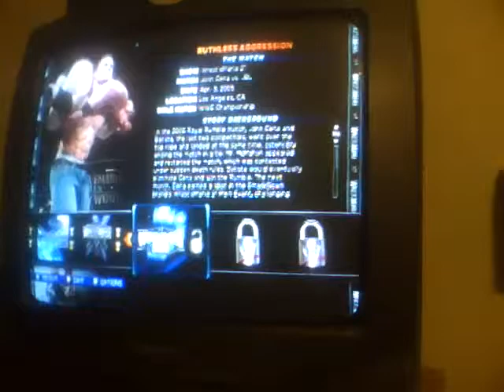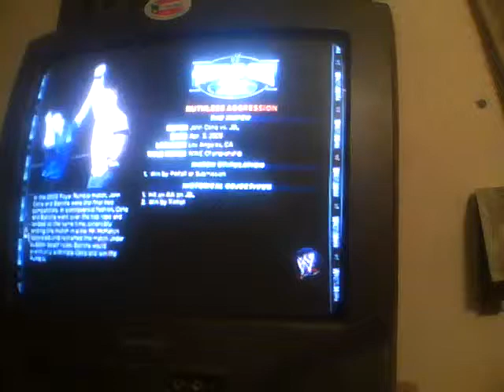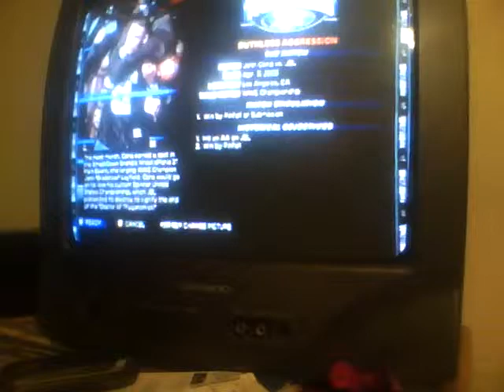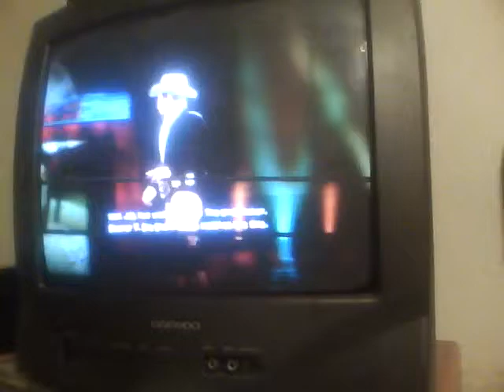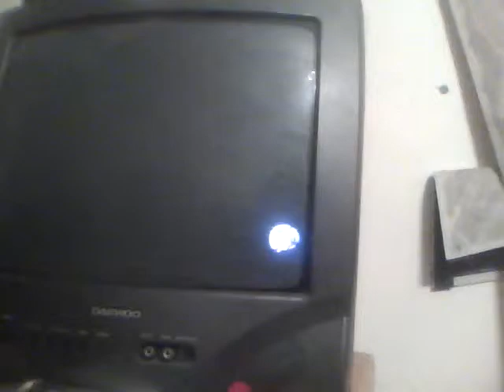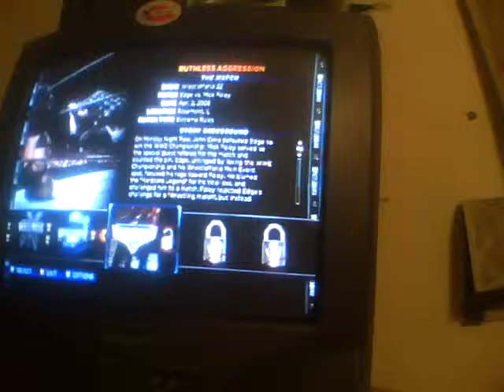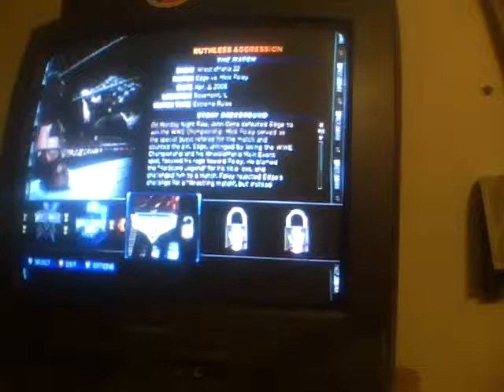WWE 2K14 30 Years of WrestleMania Ep 26 John Cena vs JBL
At the Staples Center